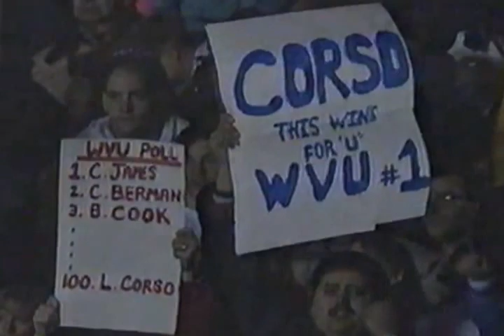93 WVU vs BC